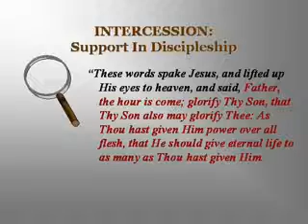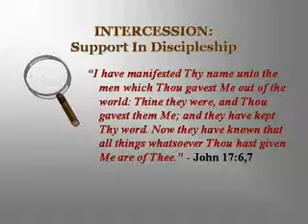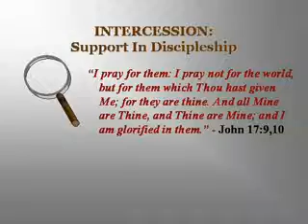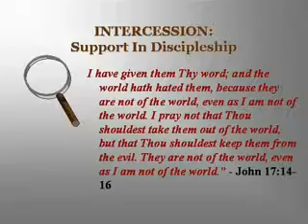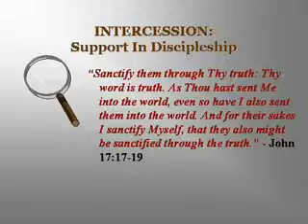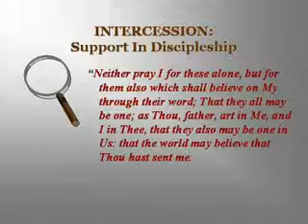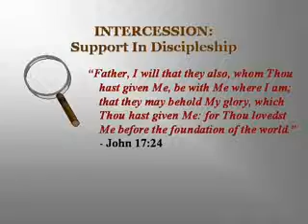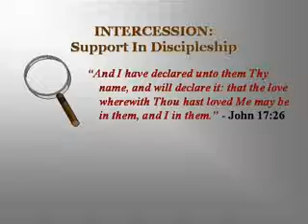"INTERCESSION: Support in Discipleship" - Pastor Dan Jarrard